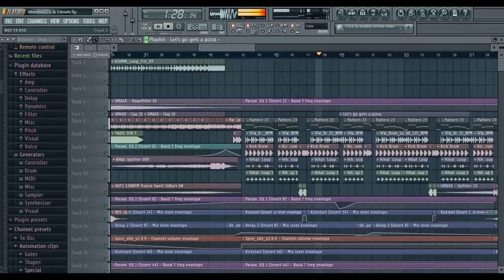When You Remix - Let's Go Get Some Pizza!